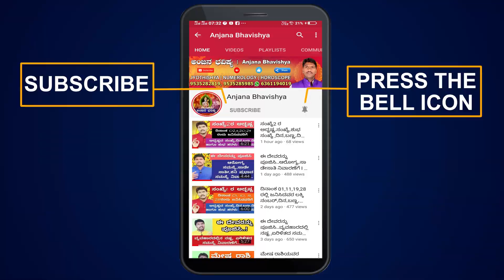ಕುಂಭ ರಾಶಿಯವರಿಗೆ ಹಣಕಾಸಿನ ಜೀವನ ಹೇಗಿರುತ್ತದೆ...? l KUMBHA RASHI KANNADA l AQUARIUS SIGN l KUMBHA l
ಕುಂಭ ರಾಶಿಯವರಿಗೆ ಹಣಕಾಸಿನ ಜೀವನ ಹೇಗಿರುತ್ತದೆ...?  l KUMBHA RASHI KANNADA l AQUARIUS SIGN l KUMBHA l BHAVISHYA l HOROSCOPE l ASTROLOGY l JYOTISHYA l ASTROLOGY KANNADA l KANNADA ASTROLOGER l

Anjana Bhavishya Programme is Founded by the Famous Indian Kannada Astrologer
Shri Basavaraj Ayatti. A very rare astrologer, who prepare and give Anjana.He gave Anjana to thousands of people. Also gaves predictions to thousands of people based on It.Shri Basavaraj Ayatti Having experience over 18 years in it.also having great experience in Horoscope reading and Numerology predictions.They gave many programms in many state as well as national TV Medias. Also gives interviews to famous TV Medias. Lots of videos available in the internet/ Social Medias like you tube, Facebook, Instagram websites about Shri Basavaraj Ayatti... Anjana is Miracle Astrological Black thing which is still available in these modern days also. ! through this one can get the reasons and predictions for people unexpected problems which comes in life accurately.
Kumbha Rashi
Aquarius Sign
Anjana Bhavishya
Basavaraj Ayatti

Find all below rashi`s information videos in our channel
Find all below Zodiac Signs  information videos in our channel